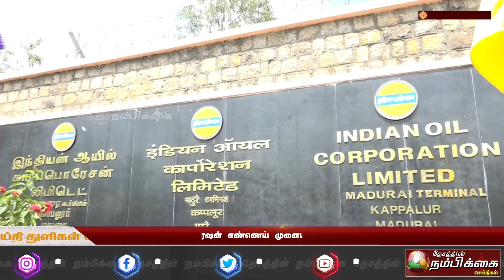இந்தியன் ஆயில் கார்ப்பரேஷன் எண்ணெய் முனையத்தில் செய்தியாளர்களுடன் கலந்தாய்வு கூட்டம்